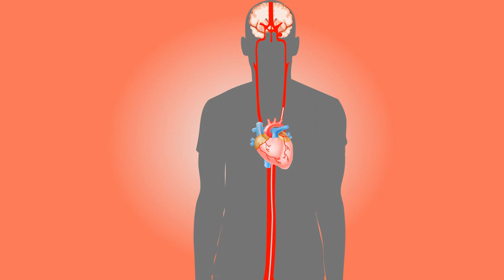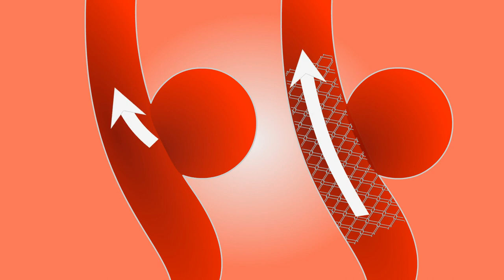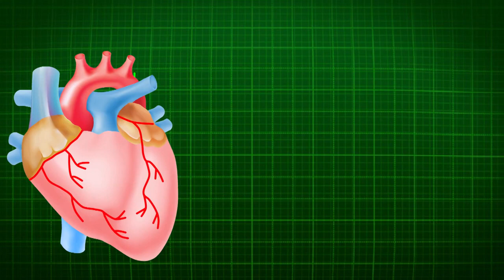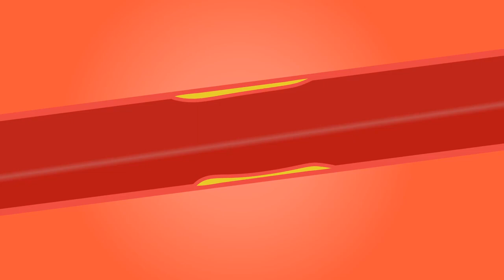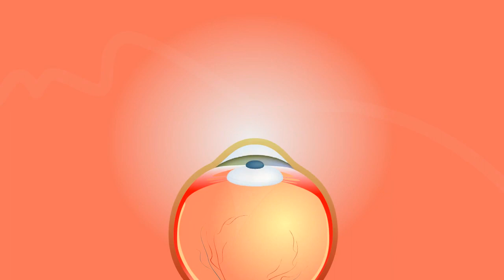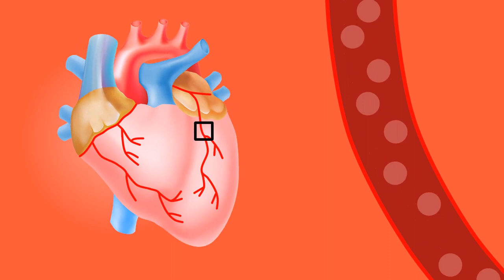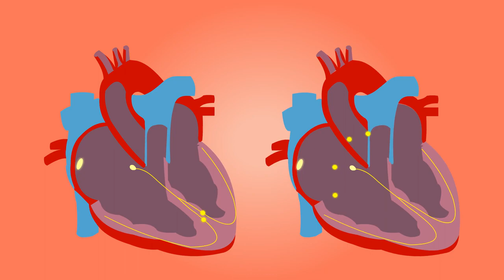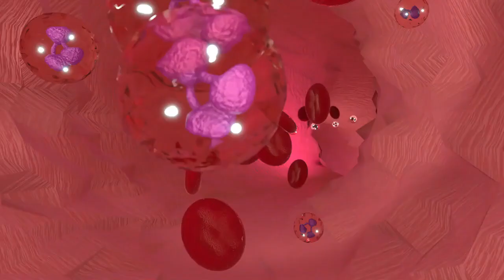Blood Stock Footage Blood Pressure